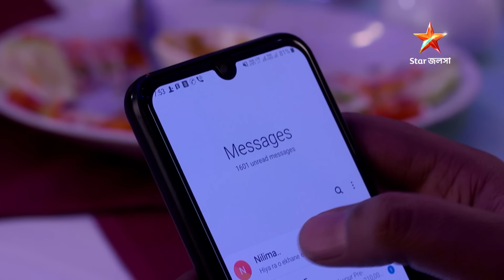Webisode 161 I Full Episode I আবার দেখুন আপনাদের প্রিয় ধারাবাহিক "এখানে আকাশ নীল "